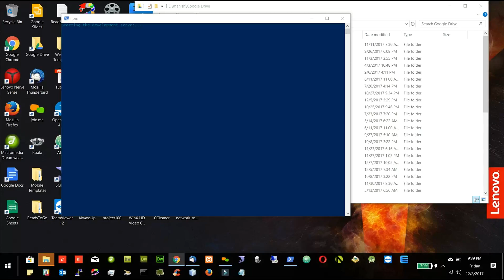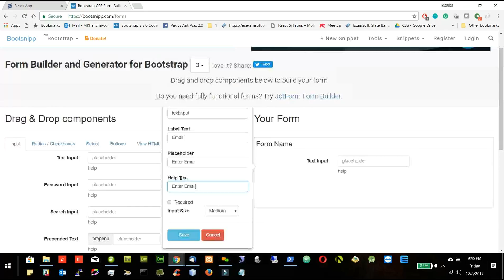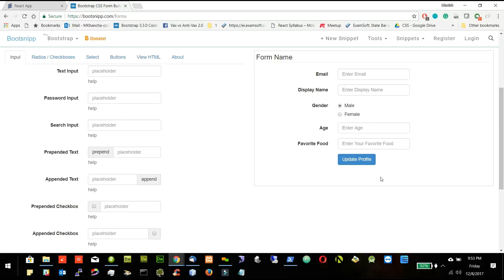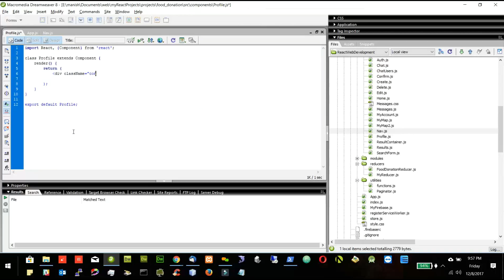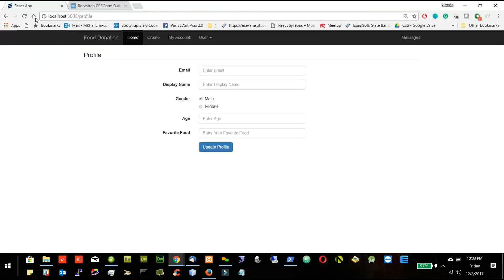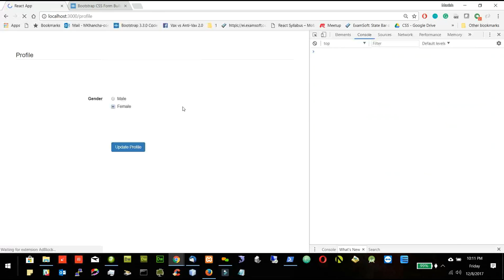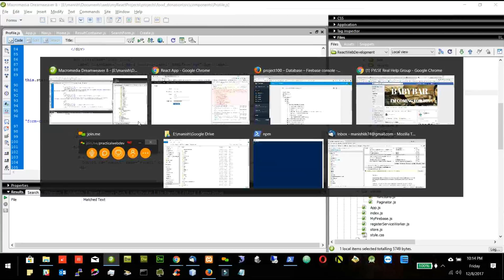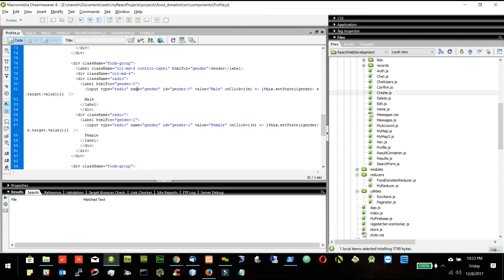057 dec 08 2017 food donation cleanup